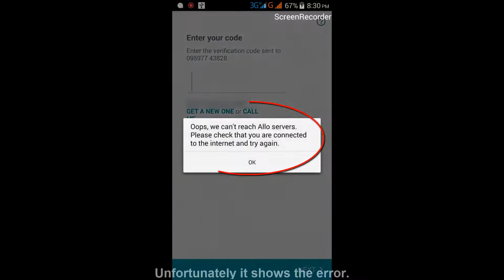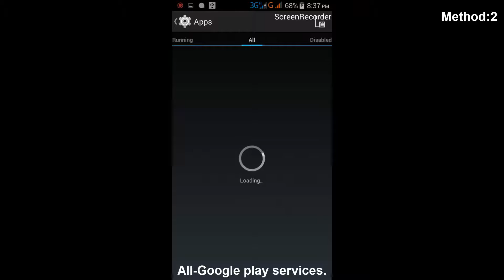Fix we can't reach Allo servers|Please check that you are connected to the internet and try again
Fix we can't reach Allo servers|Please check that you are connected to the internet and try again-Unable to reach allo server issue.

I get the following error message while try to access the google allo:

Oops,we can't reach Allo servers.Please check that you are connected to the internet and try again.

ok.

This error solution is common for android(kitkat,lollipop,marshmallow),tablets,bluestacks sometime iphone also.

This error is occurred in following android devices are samsung,micromax,le eco,one plus one,lenovo,moto e,moto g,samsung galaxy devices,nexus,htc,panasonic,sony,vivo,gionee.

Solution 1:

1.Goto settings-more-network settings-access point names.

2.Select alternate access point name.

Solution 2:

1.Goto settings-apps-all-google play services.

2.Click "manage space" then again click "clear all data" option.

3.Finally once reboot your android the problem is fixed.